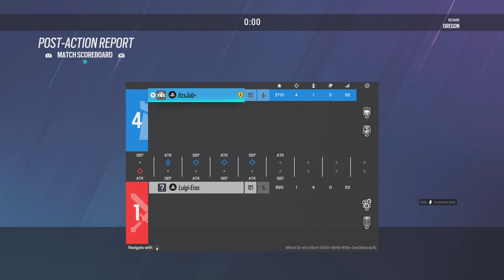Tom Clancy's Rainbow Six Siege_20240327034817